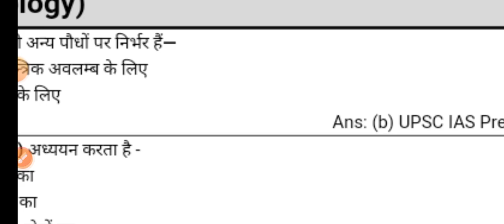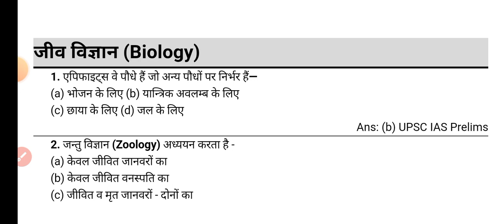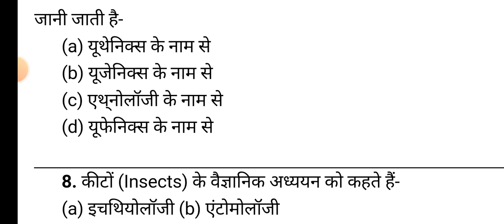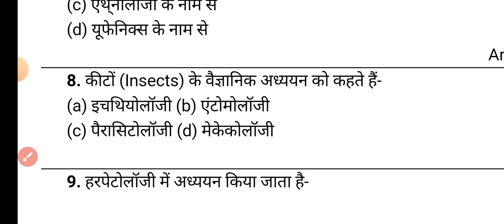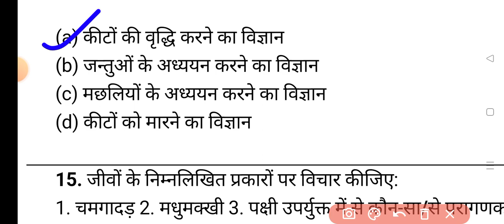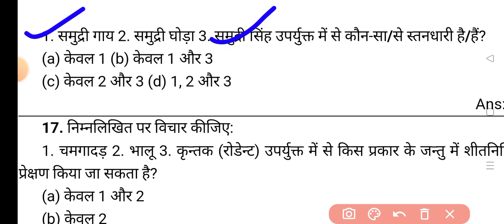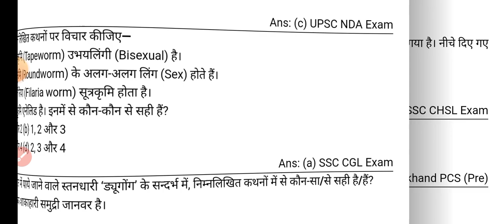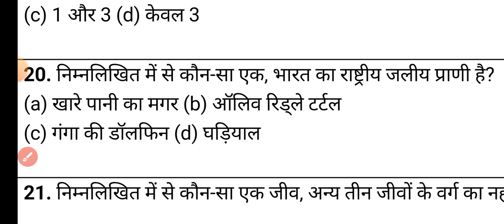जीव विज्ञान से आने वाले प्रश्न /GK PRACTICE SET SSC BPSC JSSC CGL RAILWAY UPSC PCS POLICE TEACHER